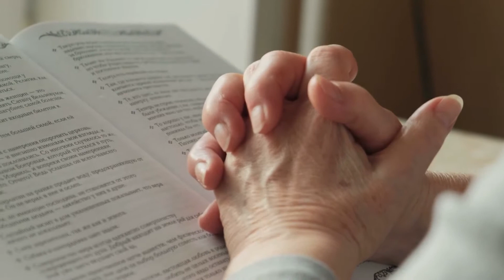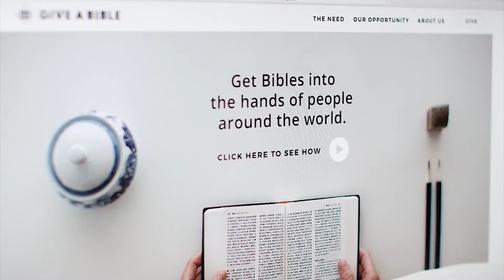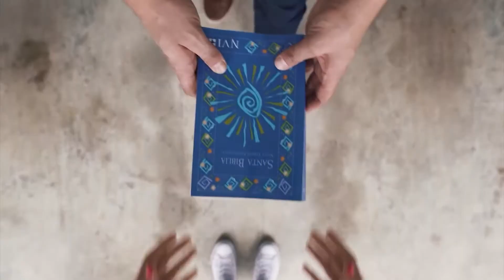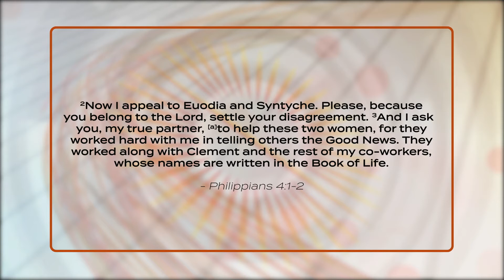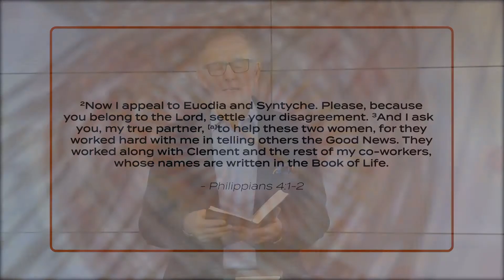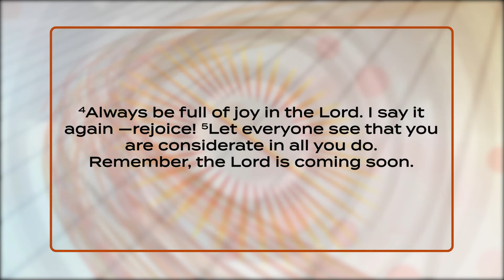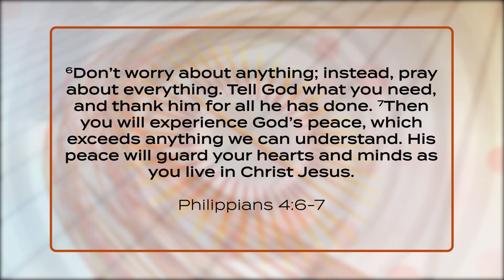The Perspective Ep.13: Why Pray? with guests SQuire Rushnell & Louise DuArt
In this episode: Why pray? Does God answer prayer? Does prayer really work and is God listening to our prayers? Mike, Lori, talk with special guests Squire Rushnell & Louise DuArt Rushnell.

SQuire and Louise are the authors of Godwink Christmas Stories. Louise DuArt is known as one of the world's best Comedic/Impressionists. SQuire has more than one-and-one half million books in print and his monthly Godwinks on NBC Today Show has been one of the most streamed for five seasons.They are the authors/executive producers for the Hallmark Godwink Movie Series. The first three films, A Godwink Christmas I, II, & III are among Hallmark's all-time most popular movies. The couple's first film for Netflix releases in 2022.